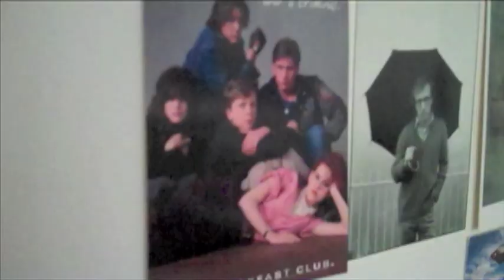Lost in Movies Oscar Special (Part 1)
Lost in Movies is on channel 3 in the Mount Washington Valley. Here host Alec Kerr, film critic for The Conway Daily Sun, is joined by his father, Robert Kerr, is give their Oscar predictions. Clearly this is a bit late, but technical difficulties prevented it from getting on YouTube sooner. But now you can see how right or wrong we truly were.